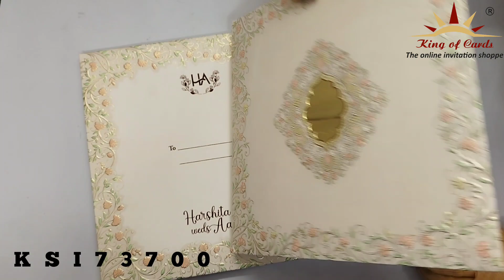Invitation Card - KSI73700